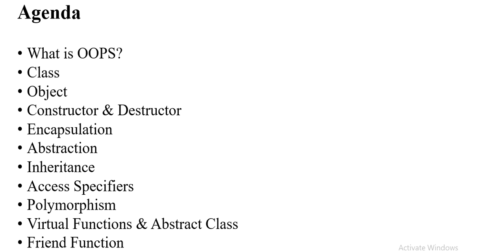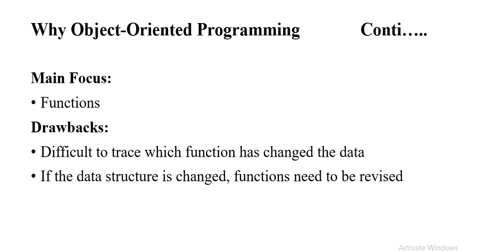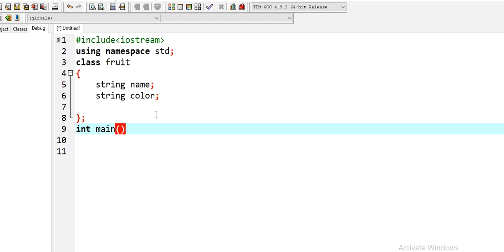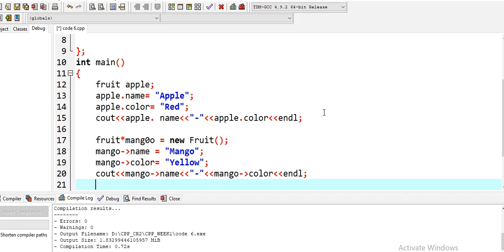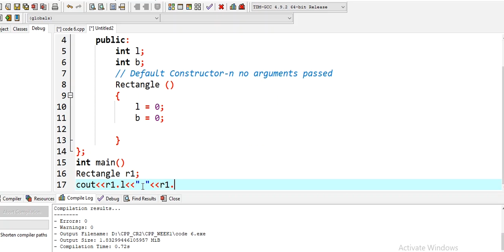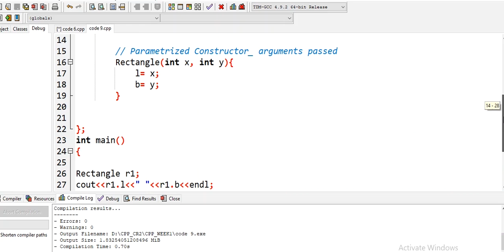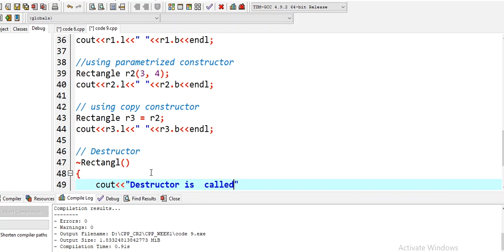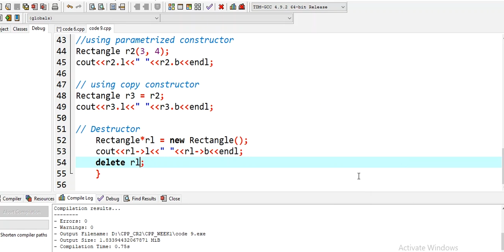Fundamentals of Programming || Lecture 10 || Fukatsoft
Second Channel:
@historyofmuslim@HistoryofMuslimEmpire